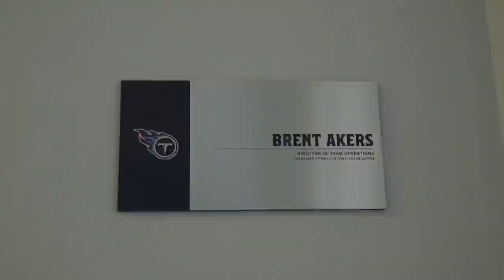What It Takes for an NFL Team to Travel | Tennessee Titans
Amie Wells goes behind the scenes to show how the Tennessee Titans' operation staff pulls together all the details for a successful road trip.